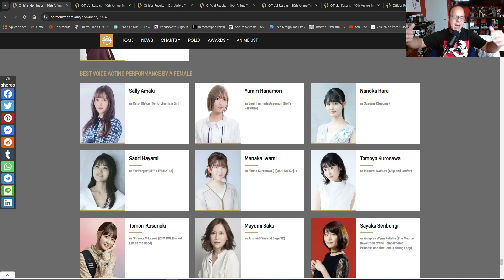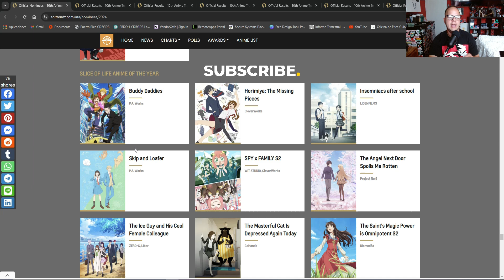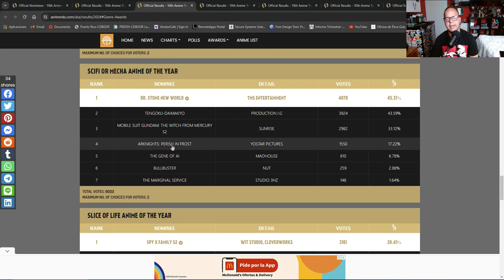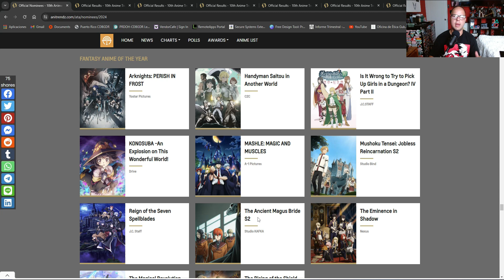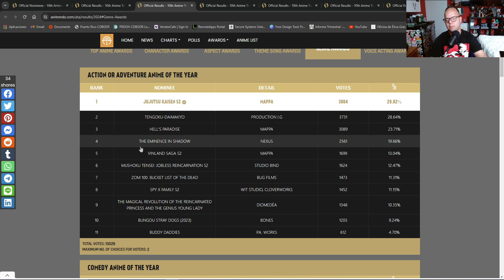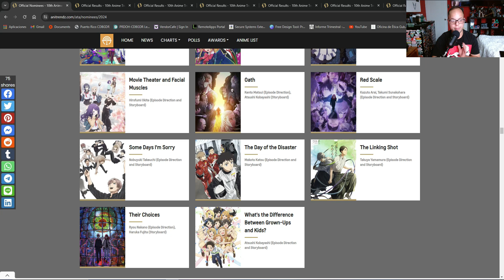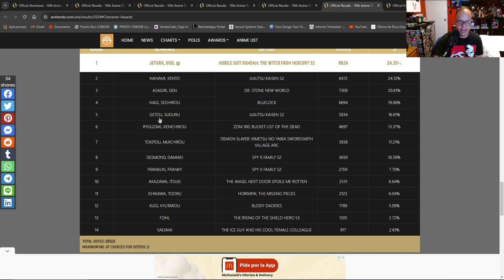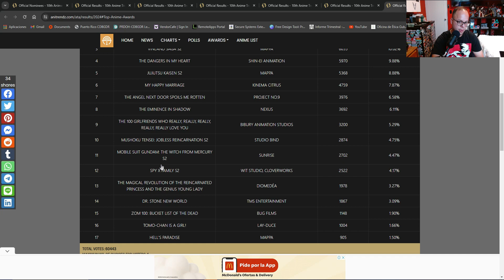Anitrendz Anime Awards 2023 Reaction 🈲️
Anitrendz es una plataforma en línea donde podemos votar por nuestros animes favoritos. Hay distintas categorías donde se muestran los animes nominados y nosotros los usuarios decidimos por quién elegir. Como otras plataformas, Anitrendz realizo sus premiaciones por distintas nominaciones de anime. Es parecido a Crunchyroll, pero en esta ocasión hay más nominados por categorías, lo cual es más difícil pero justo votar 🫡.

En este video verás mi reacción a las distintas nominaciones y el ganador. Verás que en algunos estoy de acuerdo, pero en otros no. Hay muchas variables para determinar los nominados y ganadores. En su mayoría está bien, pero hay otros que no lo veo bien. Así que te invito que lo veas hasta el final 🎬.

Mi equipo:
Iluminación y